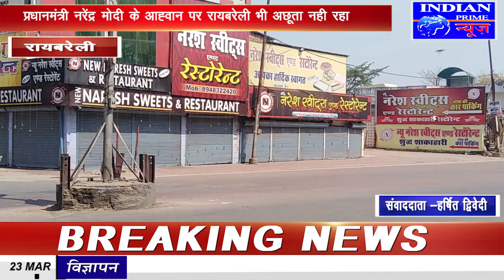IPN NEWS -जब एक साथ बजने लगा पुलिस का हूटर, ताली ,थाली व घंटा, भाग कोरोना भाग के लगने लगे नारे